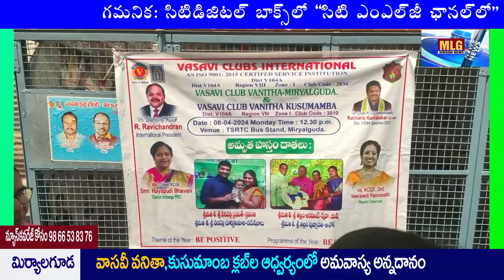MLG వాసవి వనిత కుసుమాంబ క్లబ్ ల అమావాస్య అన్నదానం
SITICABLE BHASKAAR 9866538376